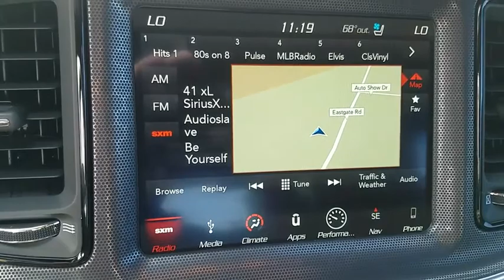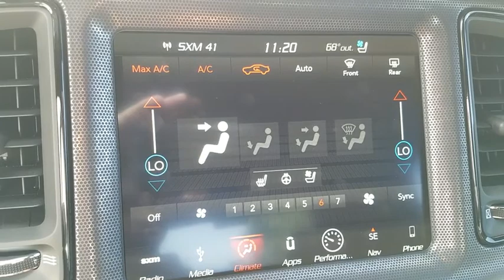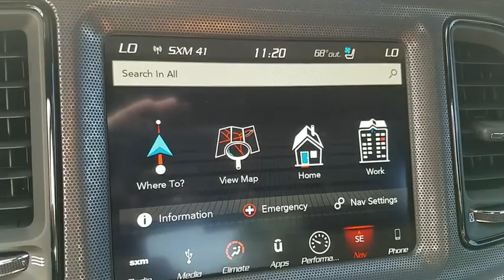2018 DODGE CHALLENGER Las Vegas, Henderson, St. George, Cedar City, Summerlin, NV PH18062A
Yellow/knuckle clearcoat Used 2018 DODGE CHALLENGER available in Las Vegas, Nevada at Lexus of Henderson. Servicing the Henderson, St. George, Cedar City, Summerlin, NV area.
2018 DODGE CHALLENGER T/A 392 - Stock#: PH18062A - VIN#: 2C3CDZFJ3JH111357

Wireless Streaming,Window Grid Antenna,Radio: Uconnect 4C w/8.4 Display,2 LCD Monitors In The Front,Media Hub (2 USB, AUX),276w Regular Amplifier,Integrated Center Stack Radio,Radio w/Seek-Scan, Clock, Speed Compensated Volume Control, Steering Wheel Controls, Voice Activatio,6 Performance Speakers,HD Radio,GPS Antenna Input,Body-Colored Front Bumper,Fixed Rear Window w/Defroster,Clearcoat Paint,Light Tinted Glass,Galvanized Steel/Aluminum Panels,Body-Colored Rear Bumper,Trunk Rear Cargo Access,Fully Automatic Halogen Daytime Running Headlamps w/Delay-Off,Spare Tire Mobility Kit,Rhombi 2-Pc Wheel Center Cap,Black Side Windows Trim,Perimeter/Approach Lights,Tires: P275/40ZR20 AS Performance,Wheels: 20 x 9.5 Forged/Painted Aluminum,Body-Colored Power Heated Side Mirrors w/Manual Folding,230MM Rear Axle,Variable Intermittent Wipers,Body-Colored Door Handles,Goodyear Brand Tires,Front Fog Lamps,LED Brakelights,Proximity Key For Doors And Push Button Start,Front Center Armrest and Rear Center Armrest,Outside Temp Gauge,Power Door Locks w/Autolock Feature,2 12V DC Power Outlets,Cruise Control w/Steering Wheel Controls,Trip Computer,Cargo Features -inc: Spare Tire Mobility Kit,Cargo Space Lights,Full Carpet Floor Covering -inc: Carpet Front And Rear Floor Mats,Perimeter Alarm,USB Host Flip,Remote Releases -Inc: Power Cargo Access,FOB Controls -inc: Trunk/Hatch/Tailgate and Windows,Sport Heated Leather/Metal-Look Steering Wheel,60-40 Folding Bench Front Facing Fold Forward Seatback Cloth Rear Seat,Day-Night Auto-Dimming Rearview Mirror,Illuminated Front Cupholder,Analog Display,Valet Function,Gauges -inc: Speedometer, Odometer, Oil Pressure, Engine Coolant Temp, Tachometer, Oil Temperature, ,Driver And Passenger Visor Vanity Mirrors w/Driver And Passenger Illumination,Driver And Passenger Door Bins,Google Android Auto,Driver Foot Rest,Systems Monitor,Rear Cupholder,8.4 Touchscreen Display,Compass,Sentry Key Engine Immobilizer,4-Way Passenger Seat -inc: Manual Recline, Fore/